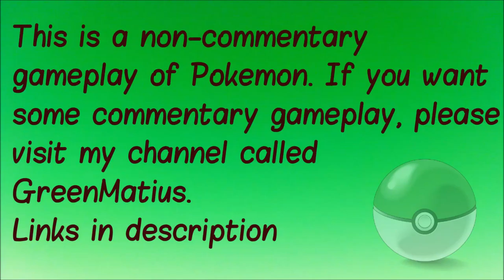Pokemon Sapphire S3E25 - Mystic Combination Tate & Liza [Gym Battle]